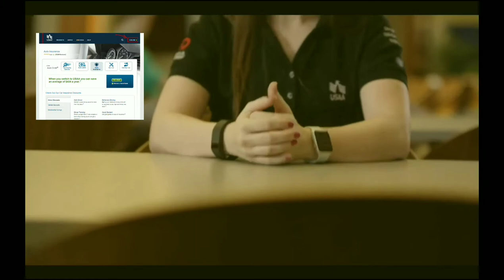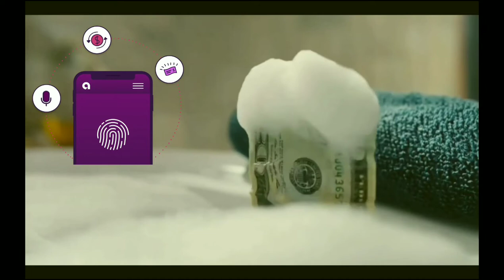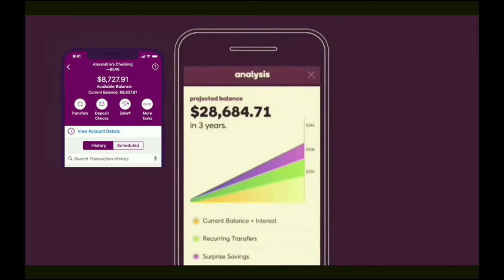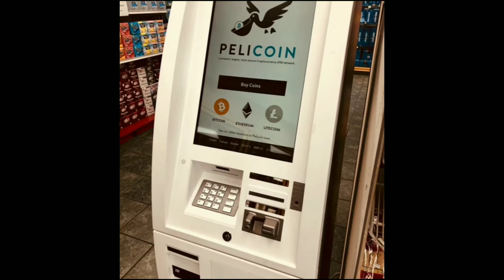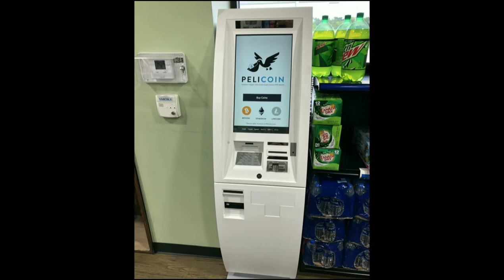Which banks are Bitcoin friendly?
The list of which banks are Bitcoin friendly is currently rather short. In fact, at the moment, many major US banks, such as Bank of America and Capital One, explicitly ban their clients from using their credit cards, ACH or wire transfers to purchase cryptocurrencies.

Most US banks have made the decision to not offer cryptocurrency services because they see Bitcoin prices as volatile and unsecure. Their concerns about cryptocurrency price jumps and fraud risks are largely unfounded, as Bitcoin is both more safe and more stable than most traditional currencies. The blockchain makes it very difficult for money laundering or theft to occur, and the finite amount of Bitcoins in existence effectively prevents money being “created” from thin air.